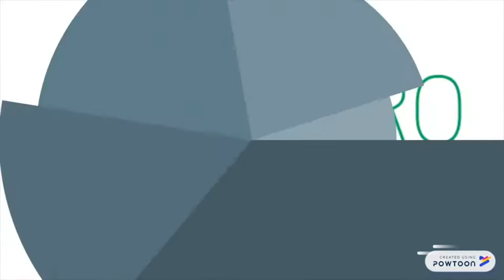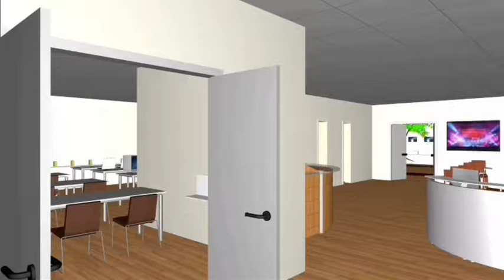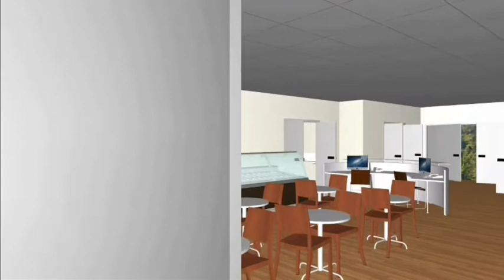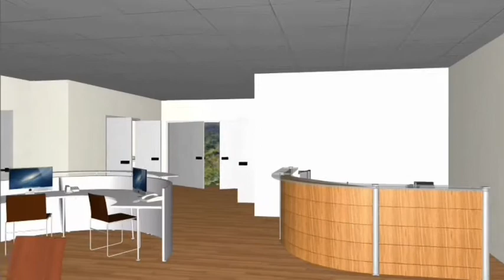Think Tank 2019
Think Tank 2019 - Progetto Spazio PRO - Univ. Comm. Luigi Bocconi